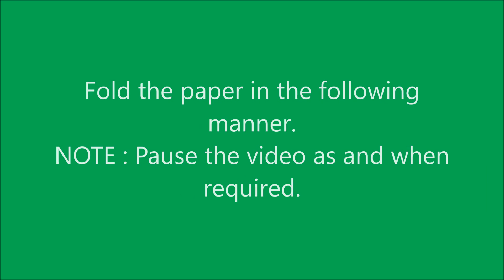How to make an origami paper fortune teller | Origami / Paper Folding Craft, Videos and Tutorials.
Learn how to make a simple and easy origami paper fortune teller step by step.